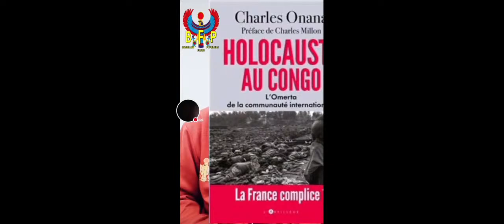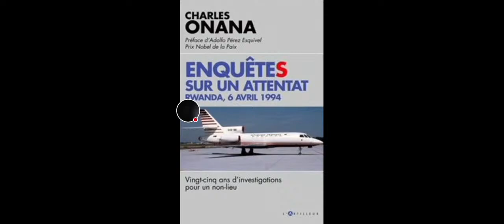TOUS AU TRIBUNAL DE PARIS, POUR SOUTENIR LE CAMARADE CHARLES ONANA QUI EST POURSUIVI PAR DES..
ZORRO BILL; TOUS AU TRIBUNAL DE PARIS, LE 7, 8, 9, 10 ET 11 OCTOBRE 2024, POUR SOUTENIR LE CAMARADE CHARLES ONANA QUI EST POURSUIVI PAR DES ORGANISATIONS RWANDAISES ET FRANÇAISES À CAUSE DE SES DÉNONCIATIONS PAR RAPPORT AU GENOCIDE BANTU ACTUEL EN RDC.